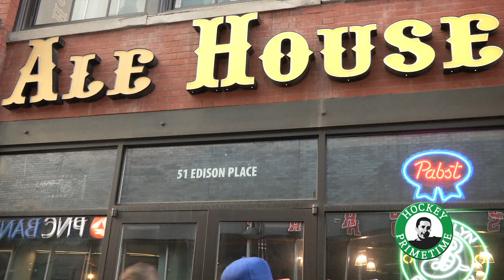Hockey Primetime with Conor McKenna | Dave Lozo (Bleacher Report) on 3/21/2015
Hockey Primetime with Conor McKenna live from Edison Ale House in Newark, NJ at the pre-game party. Guest: Dave Lozo (Bleacher Report)